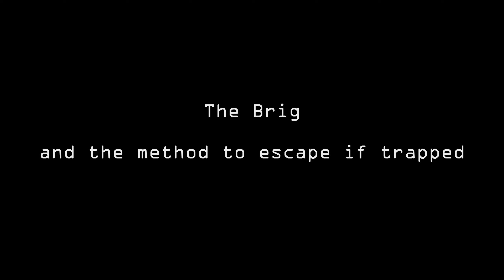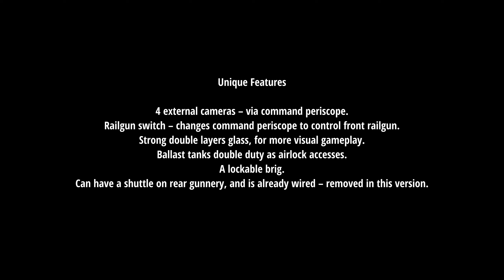Barotrauma: Sea Crawler Guided Tour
A guided tour of the Sea Crawler submarine for those who may wish to use.

*The Europa Series was cancelled, but I may come back to it at some point*